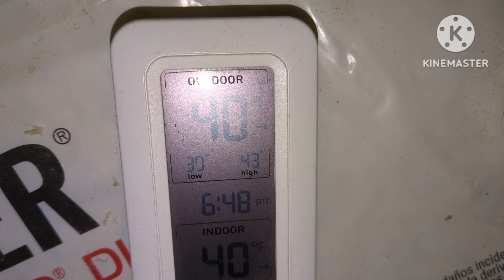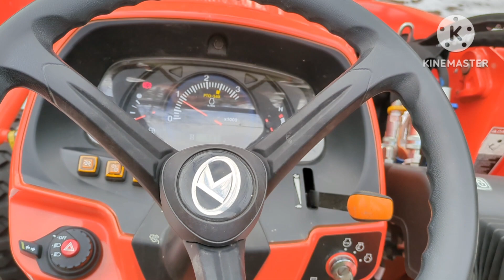Nothing got destroyed